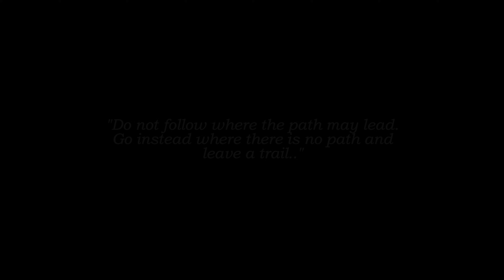We Finally Reached the Heaven of Snow! Dayara Bugyal Trek | Best Winter Trek | Meandering Doc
Nothing could be as soulful than the feeling of conquering the summit in the Himalayas. On the third day of our trek, we finally reached the top of Dayara Bugyal meadows covered in fresh snow. Spread across miles, Dayara seemed a white desert with an entity of vastness. Dayara Bugyal is India's largest expanse of snow. @natgeoindia @UttarakhandTourismofficial

Starting at 6am with temperatures chilling at Chillapada, we packed our belongings and gears from@decathlon_india  along with gaiters and spikes. Everything was covered in snow around was making things indistinguishable.  The initial hike of 3 hours tested our endurance as the melting snow with mud made our boots very heavy. Around 11 am we reached the plateau and took some rest. We were just one turn away.

The unbelievable view starts from here. As we walked a little up and took the huge left turn, it felt like someone has just opened the door of heaven. Miles of snow covered meadows ahead of us made everyone either speechless or scream with joy.

We went deeper and deeper to reach the topmost point at 12000 feets and enjoyed the exotic view of Gangotri range of the Himalayas.  No one wanted to return from such place. This was once in a lifetime experience with @Indiahikes . We are thankful to almighty and the entire trekking team and guides for the support. We learned, we cried and we laughed together.

If you find this video worth watching, drop likes, comments and kindly do share. Thank You.

🎦My Vlogging gear:

 1.Mirrorless Camera Sony alpha 6600 @ImagingbySony @SonyAlphaUniverse

 2.Action camera GoPro Hero 8 black @GoPro

3.DJI Mini 2 Drone @DJI

 1. African theme music

 2. $k cinematography music